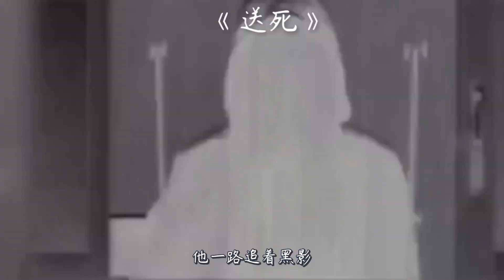孙子沉迷网络，去世的阿公看不下去，悄悄站在他身后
《送死》